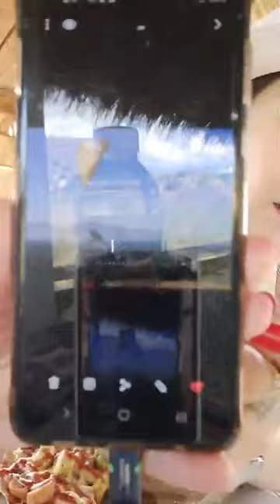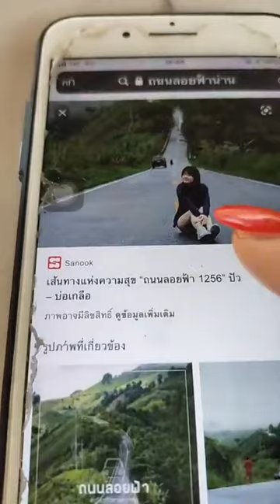มาถ่ายรูปแล้วกินพิซซ่า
Sodabarbie ผู้ญิงกินน้อย
★ Line: sodabarbie